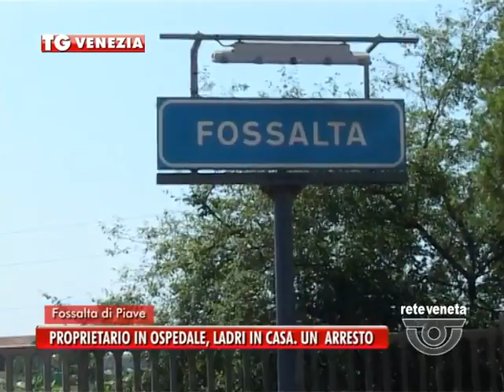15/07/2015 - RULLO DI CRONACA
VENEZIA TG (mercoledì 15 luglio 2015) - Notizie di cronaca in breve da Venezia e provincia